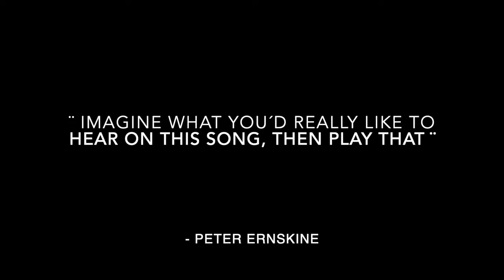Greatest songs for rock-drumming Ep.3: Porcupine Tree - She´s moved on. Cover by ¨JC¨ Sobero.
A series of videos covering what I feel are some of the Greatest (and coolest) songs for rock - drumming. Episode 3: Porcupine Tree - She´s moved on. Drum cover by Juan Carlos "JC" Sobero (interpretation, not a note-by-note cover).